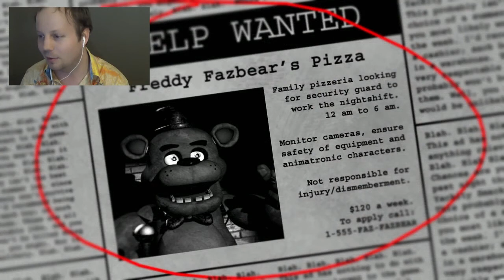Kvin Noktojn ĉe Freddys | La Unuaj Du Noktoj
En ĉi tiu filmeto, mi ludas la ludon, Kvin noktojn ĉe Freddys kaj multe krias virinece. Mi alte rekomendas ke vi ne surmetu kapaŭdilojn ...